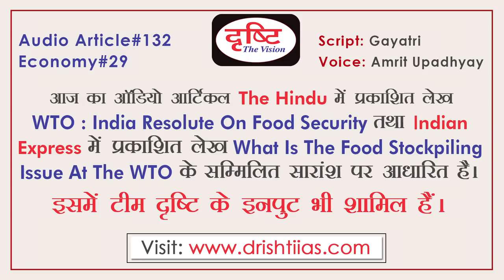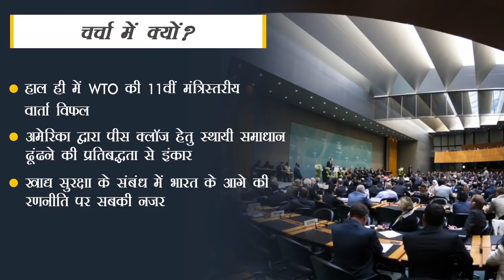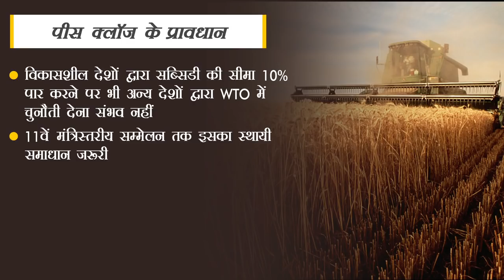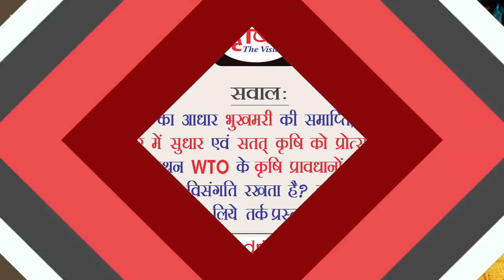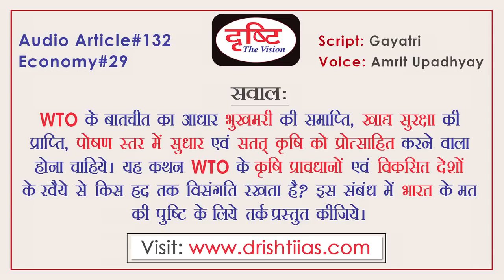WTO & Food Security of India